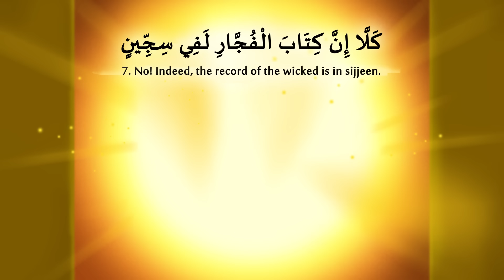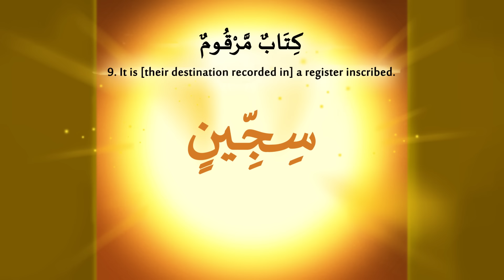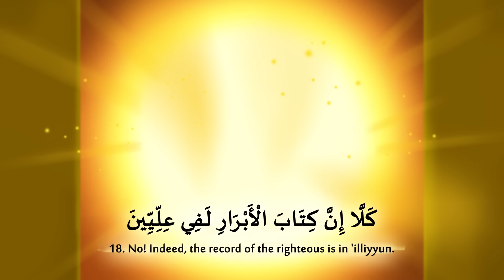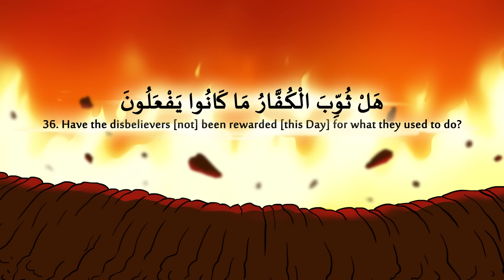83. Surah Al-Mutaffifin | Ziyaad Patel | Understand & Memorize Quran Project | Juz 30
Surah Al-Mutaffifin Recitation by Qari Ziyaad Patel - @QariZiyaadPatel

The Juz Amma Artbook

We are shipping worldwide Alhumdulillah and 100% of the profits will be used to support the studio and make Islamic Education Universal, Free, State of the Art, and available to every single human being, inshAllah.

About Understand & Memorize Quran Project:

This is going to be a huge project. Recitation by Famous Qaris, Graphics Visual by Darul Arqam Studio. An Amazing out-of-this-world experience of Learning Quran, inshAllah. It is a huge step in our dream for a Universal, Free, and State of the art Quranic education available for Everyone with an Internet connection. Your Prayers are needed as we embark on this project.